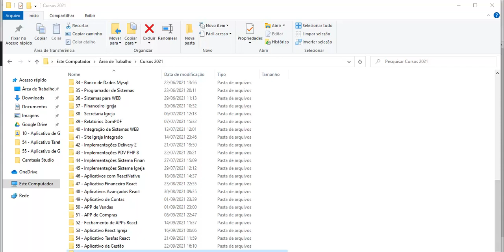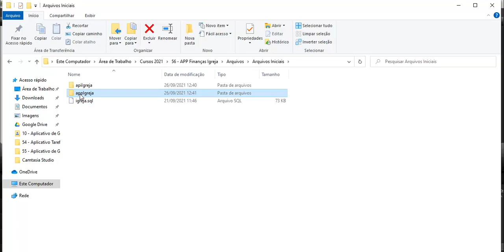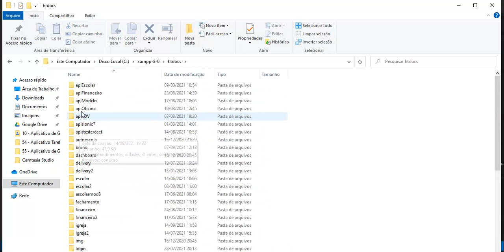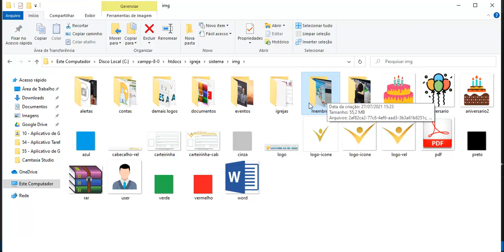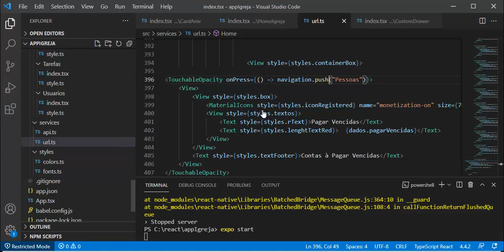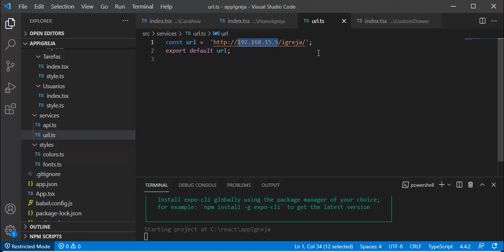App Finanças Igreja - Aula 02 - Rodando o Projeto